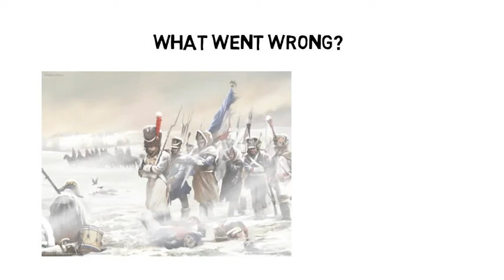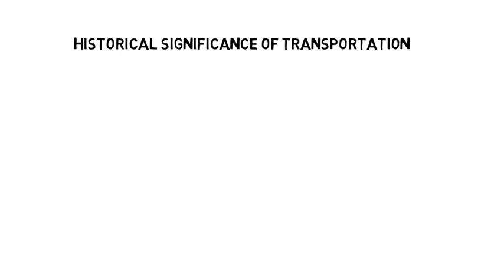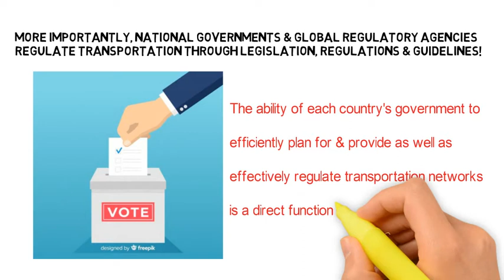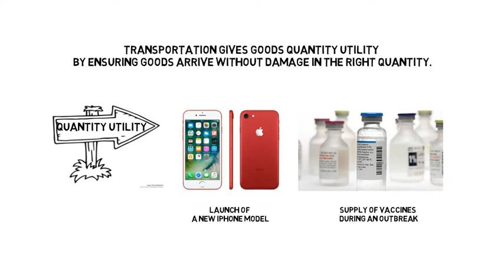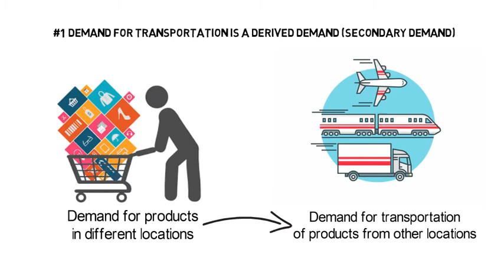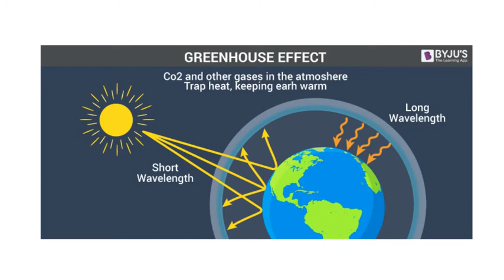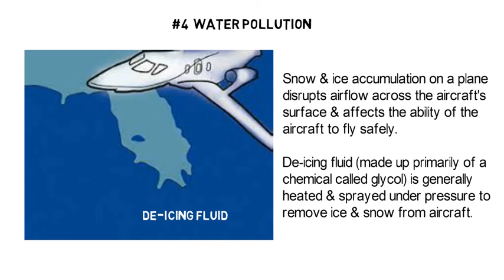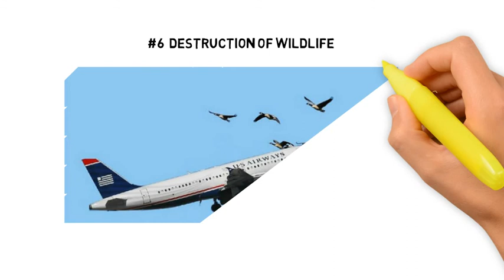Logistics Operations - Lecture 1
An introduction to Transportation from the perspectives of history, politics, society, economics & the environment